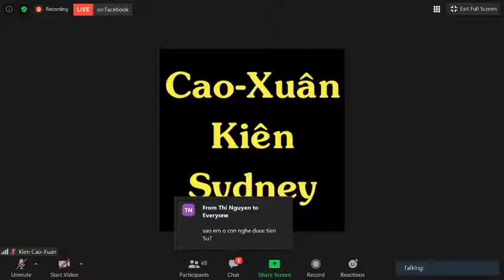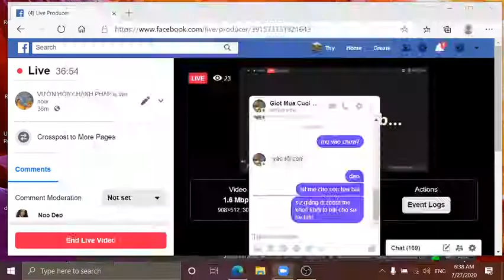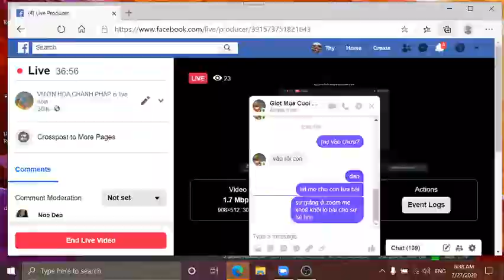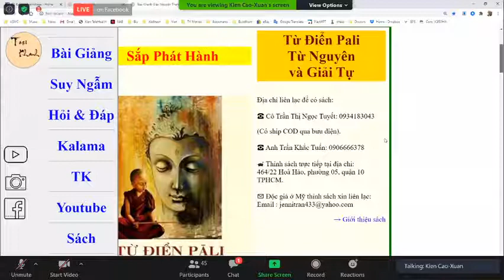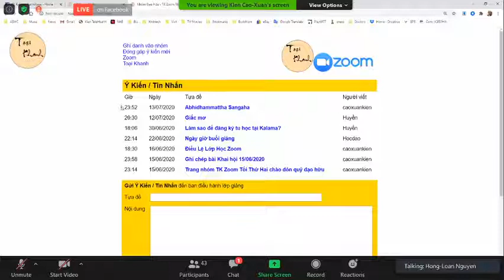07_ NHÂN & QUẢ- TK GIÁC NGUYÊN Thứ Hai July 27-2020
07_ NHÂN & QUẢ- TK GIÁC NGUYÊN Thứ Hai July 27-2020